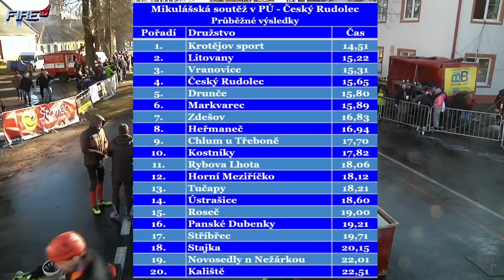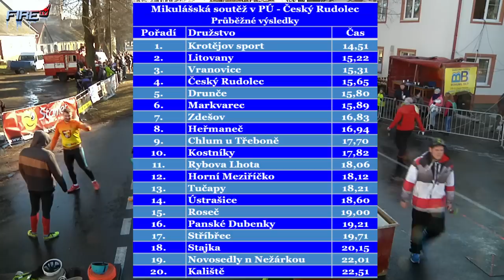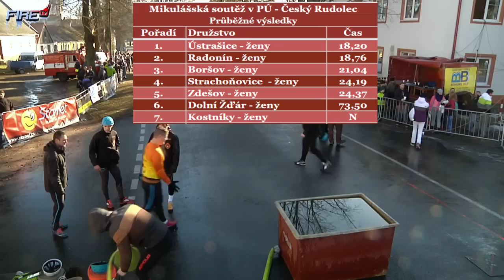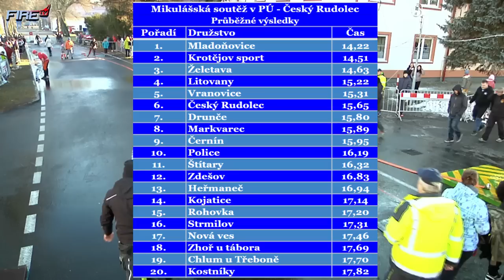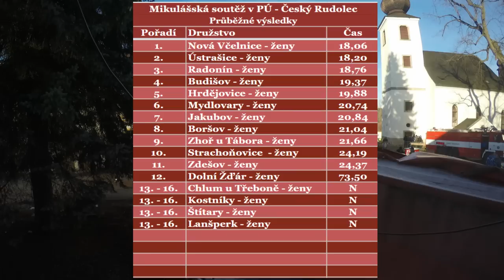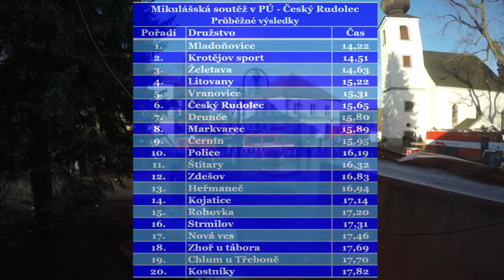Mikulášská soutěž v PÚ – Český Rudolec